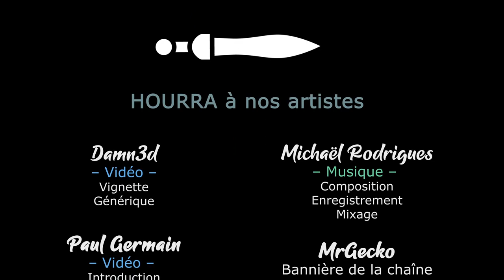S01EP01 - Wartales Coop - Une aventure à 3 ! [FR][LecygneNoir]